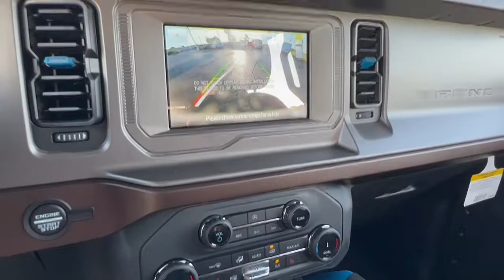2022 Ford Bronco Libertyville, Vernon hills, Gurnee, Niles Palatine 2F212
Area 51 New 2022 Ford Bronco available in Libertyville, Illinois at Napleton Ford in Libertyville. Servicing the Libertyville, Vernon Hills, Palatine, Gurnee & Niles, IL area.

1010 S. Milwaukee Ave